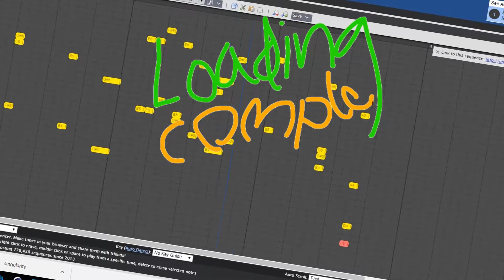Loading Complete - The Lost Episode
We did a deep dive into the archives and found some moments from the past

Who's who:

Cubox - Luke
Shorty - Josh
Wlcx - Sam
Zilow - Joe
Echo - Ed
Maru - Matt